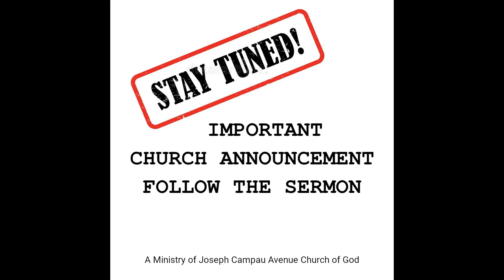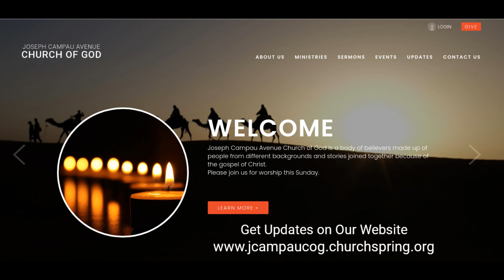Let It Go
Joseph Campau Ave. Church of God
Sunday Worship